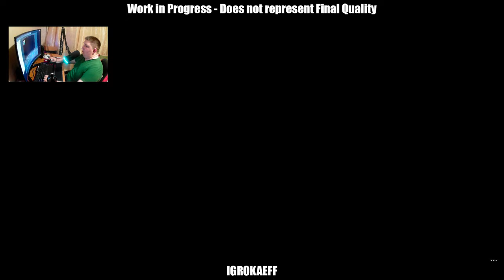IS PIONER THE NEXT GENERATION SHOOTER? / PIONER New Gameplay Demo / PIONER: A NEW RUSSIAN MMORPG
Pioner is an open-world first-person shooter computer game developed by GFAGames for Windows, PlayStation 5 and Xbox Series X/S. The game is set on a post-apocalyptic Soviet-era island with a high radiation background. The game is set on a post-apocalyptic island in the Soviet era with an elevated radiation background. The game is scheduled for release in 2024.

MONITOR - Samsung Odyssey G5 C32G54TQW 32" WQHD
KEYBOARD - ASUS TUF Gaming K1
CONTROLLER - Xbox GAMEPAD